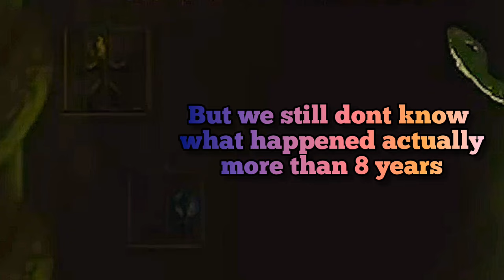Stick War 2 Ending Vs Stick War 3 Intro Explained Comparison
stick war 2 vs stick war 3